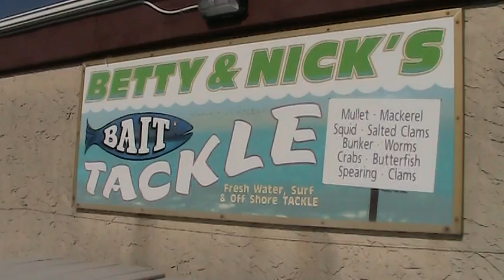5-21-10 Weather Conditions.MOD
The wind is just starting to turn around now and is supposed to go light East/Northeast. PERFECT! No bugs, should warm up the water and turn on fish.